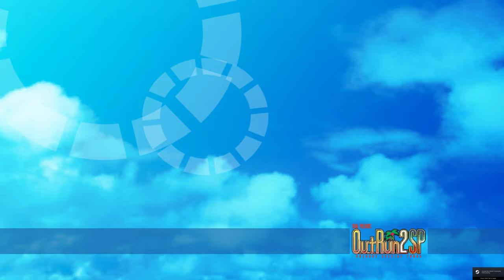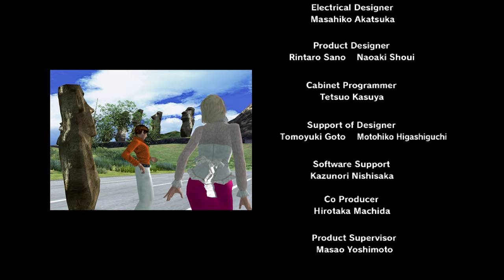Outrun 2 SP SDX - Route A Ferrari 250 GTO - Logitech G29 Wheel Teknoparrot 4K Bigbox Sega Lindbergh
Having been busy answering questions, posting video's and links, I've finally got round to playing Outrun 2 SP SDX. Still room for improvement and other routes, but i finally finished it today on my 4th or 5th attempt in the lovely 250 GTO.  Hope you guys are staying safe and enjoying the links ive given you. I hope your all busy recording you much better gaming skills than mine! Feel free to link your video's in the comments of any games you've set up via the links i gave you. So we can all see your skils.